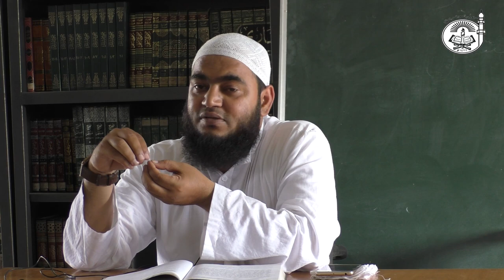Hadeeth 02 (Part 2) | Explanation of Al-Arbaeen An-Nawawi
Islam, Iman, and Ihsan

عَنْ عُمَرَ رَضِيَ اللهُ تَعَالَى عَنْهُ أَيضاً قَال: بَيْنَمَا نَحْنُ جُلُوْسٌ عِنْدَ رَسُولِ اللهِ صلى الله عليه وسلم ذَاتَ يَوْمٍ إِذْ طَلَعَ عَلَيْنَا رَجُلٌ شَدِيْدُ بَيَاضِ الثِّيَابِ شَدِيْدُ سَوَادِ الشَّعْرِ لاَ يُرَى عَلَيْهِ أَثَرُ السَّفَرِ وَلاَ يَعْرِفُهُ مِنَّا أَحَدٌ حَتَّى جَلَسَ إِلَى النَّبِـي صلى الله عليه وسلم فَأَسْنَدَ رُكْبَتَيْهِ إِلَى رُكْبَتَيْهِ وَوَضَعَ كَفَّيْهِ عَلَى فَخِذَيْهِ وَقَالَ: يَا مُحَمَّدُ أَخْبِرْنِي عَنِ الإِسْلاَم، فَقَالَ رَسُولُ اللهِ صلى الله عليه وسلم: (الإِسْلاَمُ أَنْ تَشْهَدَ أَنْ لاَ إِلَهَ إِلاَّ اللهُ وَ أَنَّ مُحَمَّدَاً رَسُولُ الله،وَتُقِيْمَ الصَّلاَة، وَتُؤْتِيَ الزَّكَاةَ،وَتَصُوْمَ رَمَضَانَ، وَتَحُجَّ البيْتَ إِنِ اِسْتَطَعتَ إِليْهِ سَبِيْلاً)، قَالَ: صَدَقْتَ. فَعَجِبْنَا لَهُ يَسْأَلُهُ وَيُصَدِّقُهُ، قَالَ: فَأَخْبِرْنِيْ عَنِ الإِيْمَانِ، قَالَ: (أَنْ تُؤْمِنَ بِالله،وَمَلائِكَتِه،وَكُتُبِهِ وَرُسُلِهِ،وَالْيَوْمِ الآَخِر،وَتُؤْمِنَ بِالقَدَرِ خَيْرِهِ وَشَرِّهِ)، قَالَ: صَدَقْتَ، قَالَ: فَأَخْبِرْنِيْ عَنِ الإِحْسَانِ، قَالَ: (أَنْ تَعْبُدَ اللهَ كَأَنَّكَ تَرَاهُ، فَإِنْ لَمْ تَكُنْ تَرَاهُ فَإِنَّهُ يَرَاكَ)، قَالَ: فَأَخْبِرْنِي عَنِ السَّاعَةِ، قَالَ: (مَا الْمَسئُوُلُ عَنْهَا بِأَعْلَمَ مِنَ السَّائِلِ)، قَالَ: فَأَخْبِرْنِيْ عَنْ أَمَارَاتِها، قَالَ: (أَنْ تَلِدَ الأَمَةُ رَبَّتَهَا،وَأَنْ تَرى الْحُفَاةَ العُرَاةَ العَالَةَ رِعَاءَ الشَّاءِ يَتَطَاوَلُوْنَ فِي البُنْيَانِ)، ثُمَّ انْطَلَقَ فَلَبِثَ مَلِيَّاً ثُمَّ قَالَ: (يَا عُمَرُ أتَدْرِي مَنِ السَّائِلُ؟) قُلْتُ: اللهُ وَرَسُوله أَعْلَمُ، قَالَ: (فَإِنَّهُ جِبْرِيْلُ أَتَاكُمْ يُعَلِّمُكُمْ دِيْنَكُمْ). رواه مُسلِمٌ

Also on the authority of Umar radiyallahu anhu, who said, When we were sitting down together with the messenger of Allah sallallahu alaihi wa sallam, suddenly there was one man whose clothes were extremely white, whose hair was extremely black and no indication of travelling in him, however none of us recognized him. Then he was sitting close to The Prophet sallallahu alaihi wa sallam, rested his knees against the knees of The Prophet sallallahu alaihi wa sallam and put his hands on the thigh of The Prophet sallallahu alaihi wa sallam. He then asked, O Muhammad, tell me what Islam is! The Prophet sallallahu alaihi wa sallam said, Islam is you testify that no deity that has a right to be worshipped except Allah and Muhammad is the messenger of Allah, perform salah (ritual prayer), pay the zakah, fast during Ramadlan, and perform Hajj (pilgrimage) to His House (the Kabah at Mecca) if you have an ability to do so. That man said, You are right. Umar then said, We were astonished, the man was the one who asked question yet he answered it by himself. The man continued asking, Tell me what iman (belief) is! The Prophet sallallahu alaihi wa sallam said, Iman (belief) means you believe in Allah, His angels, His books, His messengers, and the last day (The Day of Resurrection), and believe in fate (qadar) whether it is good or bad. The man replied, You are correct. Tell me what Ihsan is! The Prophet sallallahu alaihi wa sallam answered, Ihsan means you worship Allah as if you could see Him. If you could not see Him, verily, He can see you. That man asked, Tell me when the Day of Resurrection will happen! The Prophet sallallahu alaihi wa sallam said, The person being questioned does not know more than the person who ask question. That man asked again, Tell me what are its signs (The Day of Resurrection)! The Prophet sallalahu alaihi wa sallam said, The women slaves will deliver their master (guardian), and you will see people without any shoes, dislike clothing, become poor, and the men who guard flock of sheep compete to build something as high as possible. Then the man went off, while I (Umar) kept silent for the next few days. Afterwards, The Prophet sallallahu alaihi wa sallam said, O Umar, do you know the man who asked questions last time? Umar said, Allah and His messenger know more. The Prophet sallallahu alaihi wa sallam said, Verily, he is Jibril and he came to you all to teach your religion. (Muslim)